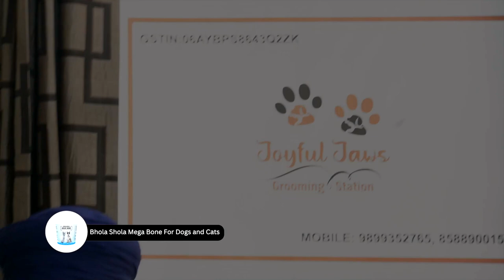French Mastiff Pros & Cons - Dogue de Bordeaux Dog Breeds { Massive, Powerful and Muscular }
Breeder Live - Joyful Jaws Kennel, Gurugram (Haryana) - Bhola Shola. Live streaming by Bhola Shola Pet Services and Farm Private Limited.